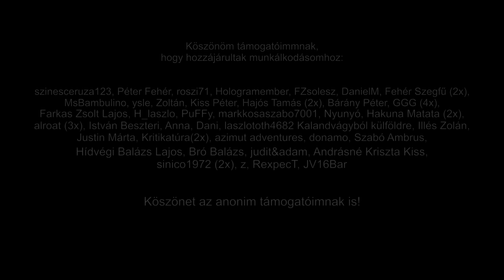409. rakétakályha építése 7.: első begyújtás (is)